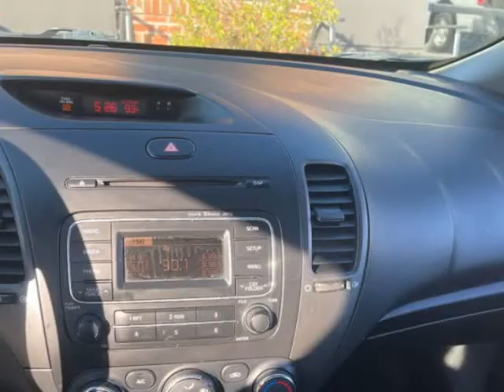2016 Kia Forte LX 4dr Sedan 6A (Cumming, Georgia)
GEORGIA LUXURY MOTOR SALES
544 atlanta rd
Cumming